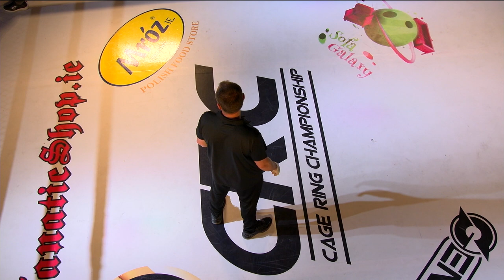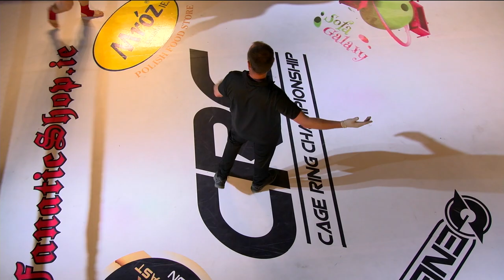CRC 8 A-class Thai 72kg fight Tomas Marcisauskas (Skuse Team) Vs Mariusz Brozda (Fantom Team)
Live fight action from CAGE RING Championship ''Blaze of Glory''  from the incredible The Wright Venue , Swords.
Watch all the bouts from an explosive night of fighting in the unique CAGE-RING !!
Next fight night CRC#9 will takes place in The Wright Venue - 16/09/2018